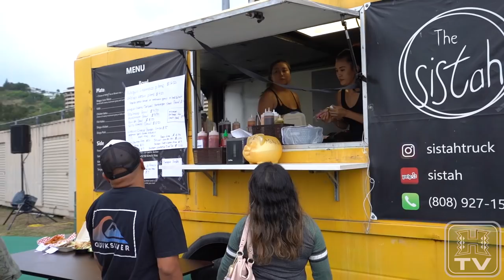2019 University of Hawaii Spring Football Game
The University of Hawai'i football team held its Warrior Spring Game on Saturday, April 27 at the Clarence T.C. Ching Athletics Complex. Fans enjoyed a circus-themed afternoon complete with jugglers, acrobats, food, games, prizes and a football scrimmage.